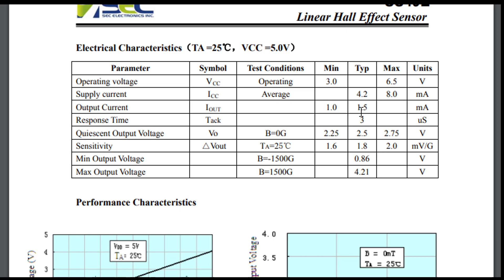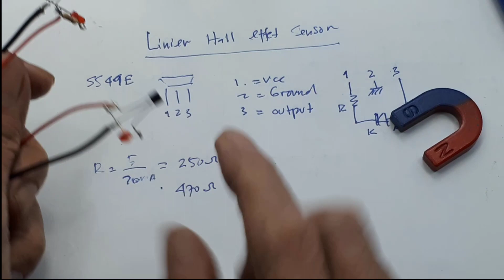Cara tes Linear Hall Effect Sensor ss49E Asli Cara kerja Gas sepeda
Link Pembelian :
1. SS49E 49E Magnetic Sensors Hall Effect Linear Sensor TO-92S Honeywell Original
2, 49E Bipolar Hall Effect Magnetic sensor Motor Speed sensor OH49E SS49E
3. GS - 49E Hall element OH49E SS49E Hall sensor Hall Effect Sepeda listrik gas

Cara kerja Gas sepeda listrik Cara tes Linear Hall Effect Sensor ss49E
Varian "HoneyWell" adalah produk ASLI 💯% dari Honeywell
Mfr.Part #: SS49E. Produsen jelas. Datasheet ada.
Varial 'Slkor' adalah produk asli dari Slkor Micro Semicon Co.,Ltd. Perusahaan lokal dari China. Data teknis jelas. Datasheet tersedia. Pilihan bijak bila buatan Honeywell dirasa kemahalan.
Mfr. #: SLOH49E-9
- Semua keterangan2 teknis yg ada di gambar atau deskripsi produk ini HANYA VALID untuk original part. Silahkan refer ke datasheet pabrikannya untuk pertanyaaan teknis. Search dengan "Mfr.Part + nama pabrikan".
- Varian 'Generic Biasa' umumnya pasti down-spec .Tanpa spesifikasi detail. No datasheet. Kualitas random. Tidak tahu produsennya (pabrikannya). No QC. Akurasi tidak tahu. Mohon dipahami. Akan bijak kalau beli sedikit dulu dan test apakah cukup dan bisa untuk kebutuhan anda. Be wise and manage your expectation.

Lihat2 review dibawah .
Features
- Miniature construction
- Low-Noise Output
- 4.5 V to 6 V Operation
- Magnetically Optimized Package
- Linear output for circuit design flexibility
- Temperature range of -40 °C to 85 °C

Description
SS49E Linear Hall-effect sensor is small, versatile linear Hall-effect device that is operated by the magnetic field from a permanent magnet or an electromagnet.

The linear sourcing output voltage is set by the supply voltage and varies in proportion to the strength of the magnetic field.

The integrated circuitry features low noise output, which makes it unnecessary to use external filtering. It also includes thin film resistors to provide increased temperature stability and accuracy.
The linear Hall sensor has an operating temperature range of -40 °C to 85 °C appropriate for commercial, consumer and industrial environments.

00:00 Radal05
00:30 SS49E Hall Sensor Hall Effect
01:37 Data sheet SS49E Hall Sensor Hall Effect
03:00 Slematik tes SS49E
05:00 Tes